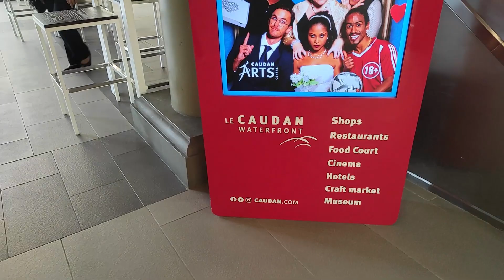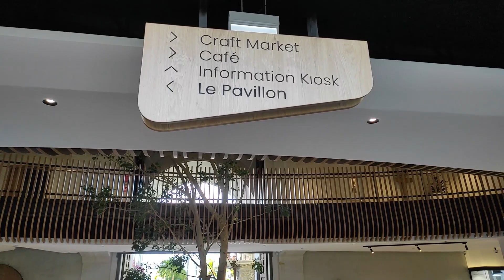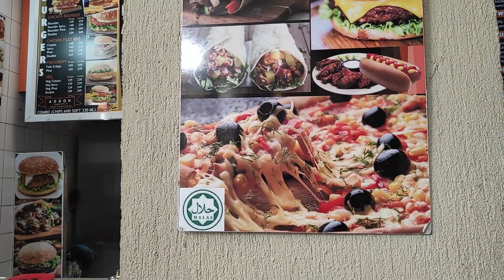Caudan Waterfront a must-visit destination in Mauritius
🌴 Welcome to the picturesque island paradise of Mauritius! In this video, we're going to take you on a journey through the enchanting Caudan Waterfront. Join us as we explore the vibrant craft market, wander through the beautiful surroundings, and immerse ourselves in the lively atmosphere that makes Caudan Waterfront a must-visit destination.

Part 1: The Charming Craft Market
🎨 Our adventure begins at the heart of Caudan Waterfront: the bustling craft market. As we step into this vibrant space, the air is filled with he sounds of artisans showcasing their creations. We'll showcase the intricate handcrafted jewelry, colorful textiles, unique wood carvings, and other authentic Mauritian treasures that make perfect souvenirs.

Part 2: Strolling Through the Waterfront
🚶‍♂️ After indulging our senses in the craft market, we take a leisurely stroll along the picturesque waterfront promenade. The architecture here seamlessly blends modernity with traditional elements, creating an atmosphere that's both cosmopolitan and distinctly Mauritian.

Part 3: Captivating Views and Attractions
🏞️ Our journey continues as we venture further along the waterfront, revealing captivating views of the harbor and the surrounding mountains. You should explore key attractions such as the Blue Penny Museum, where rare stamps and historical artifacts offer a glimpse into Mauritius' past. The interactive exhibits will leave you enriched with knowledge about the island's history, culture, and significance.

Part 4: Entertainment and Leisure
🎭 As the sun begins to set, Caudan Waterfront transforms into a hub of entertainment and leisure.

Conclusion:
🌅 As we wrap up our journey through the Caudan Waterfront in Mauritius, we're left with a sense of wonder and enchantment. From the vibrant craft market to the scenic promenade, Caudan Waterfront is a treasure trove of experiences waiting to be explored. So, if you're planning a visit to Mauritius, make sure to add this captivating destination to your itinerary for a truly memorable experience.

Thanks for joining us on this virtual tour of the Caudan Waterfront in Mauritius. Until next time, happy exploring! 🌍🎉